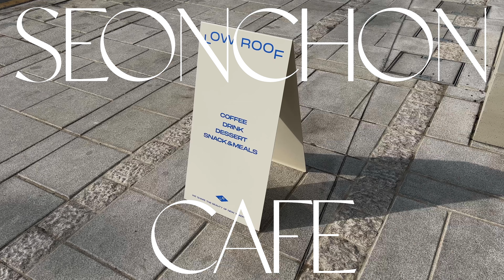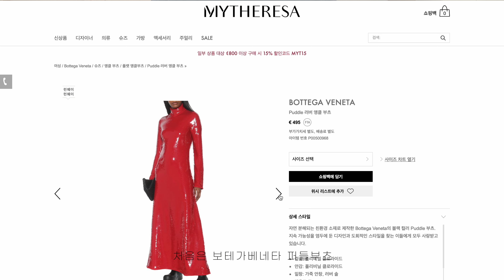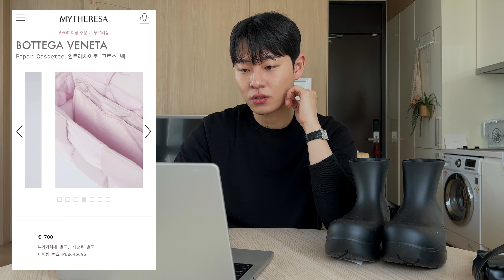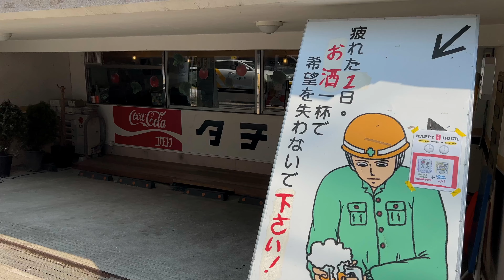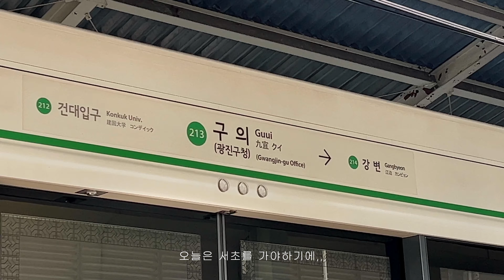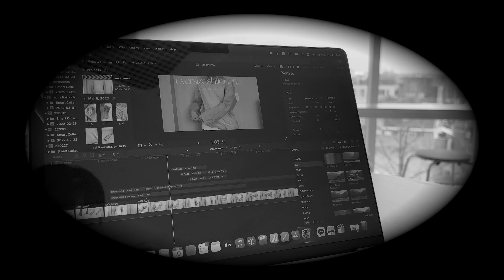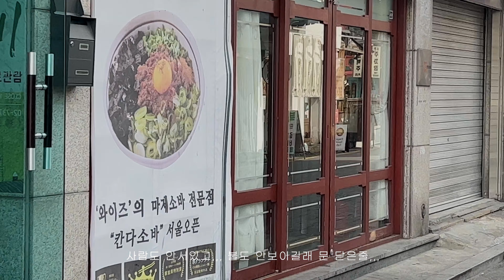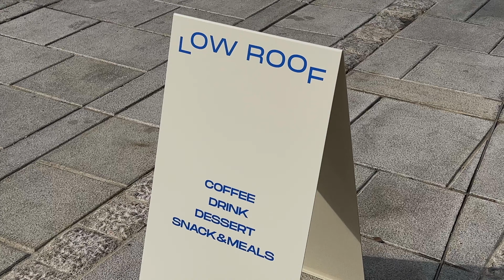vlog | 어디서 직구하냐구요? 🛒 | 전 마이테레사와 함께해요 | 여름에 잘 들고 신을 보테가베네타 | 삼각지 PP(S)🍔 | 용산 네가 카페 | 경복궁 네스트 카페 ☕️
+이 영상은 'Mytheresa' 의 제작지원을 받아 제작되었습니다

평소 제가 직구하는 곳중에 하나인  Mytheresa를 소개하게 되었네요!
이전의 영상에서 많이 물어봐주신 보테가베네타 카세트백과 퍼들부츠에 대한 정보와
제가 또 구매하고싶은 제품들을 위시리스트로 만들어보았습니다

🛒구매한 제품들!

+BOTTEGA VENETA

INTRECIATTO PAPER CASSETTE MINI BAG / ONE SIZE

PUDDLE RUBBER ANKLE BOOTS / 41 SIZE

🛒위시리스트!

+BOTTEGA VENETA

CASSETTE MINI LEATHER CROSS BAG/BLACK

CASSETTE MINI LEATHER CROSS BAG/GREEN

CASSETTE MINI LEATHER CROSS BAG/WHITE

INTRECIATTO LEATHER CARD HOLDER/BLACK

+LEMAIRE

GRAIN LEATHER BAG / 현재 품절이네요 ㅠㅠ

WOOL PANTS

CROISSANT LEATHER BAG SMALL

+height - 176

+weight - 70

인스타그램은 DM답장이 어렵습니다!

궁금하신점은 유튜브 댓글로 달아주시면 답변해드리겠습니다!